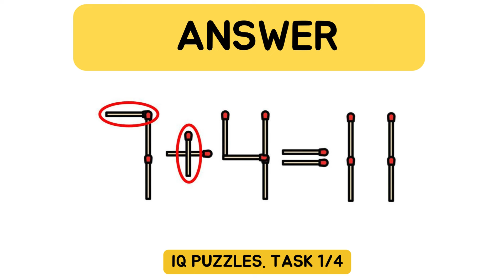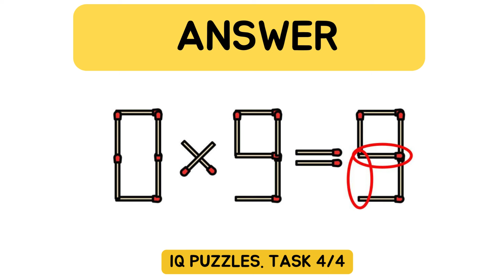4 Tricky Matchstick Equations for Your Brain!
Prepare to put your brain to the test with these four tricky matchstick equations that will challenge your problem-solving skills and ignite your creativity! Dive into the world of matchstick manipulation as you tackle these brain-teasing scenarios, each presenting a unique equation created with matchsticks. Engage your logical thinking, spatial reasoning, and innovative flair to rearrange the matchsticks and unveil the correct solutions. Explore the intricacies of each puzzle, pondering how to manipulate the matchsticks to make the equations valid. Join the community of puzzle enthusiasts who relish the satisfaction of mastering these mind-bending challenges and elevate your matchstick manipulation skills while giving your brain a stimulating workout!